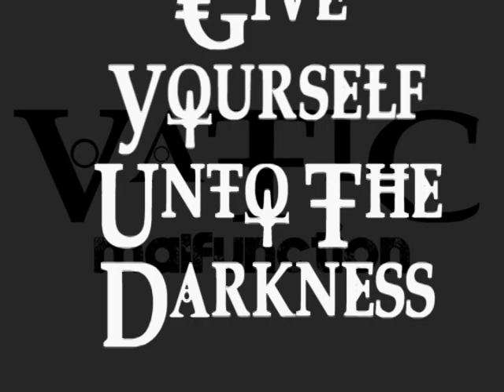VATIC Malfunction Lyric Video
JUST RELEASED: VaTiC's First Single Titled "Malfunction".